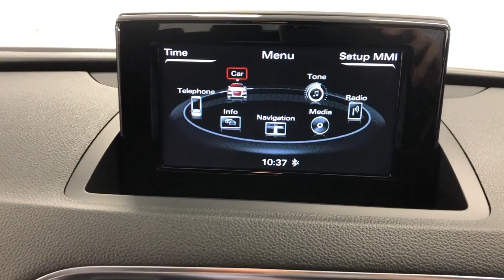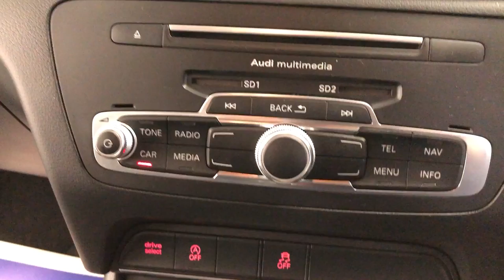Country Car Barford Warwickshire Audi Q3 S Line for sale CV358DS